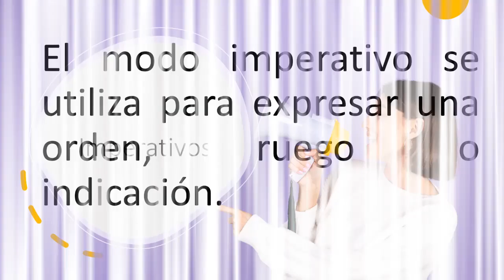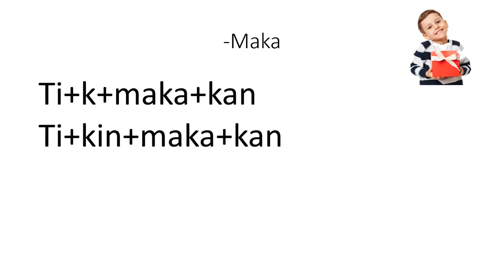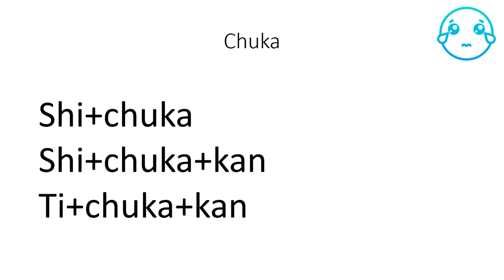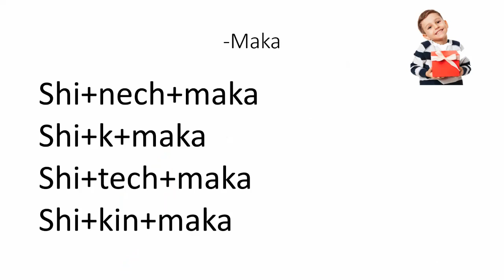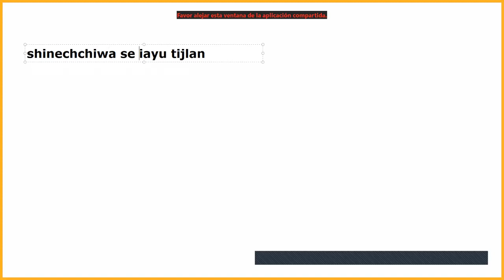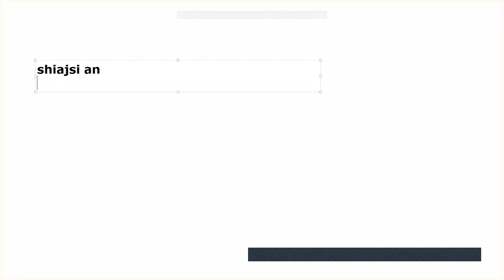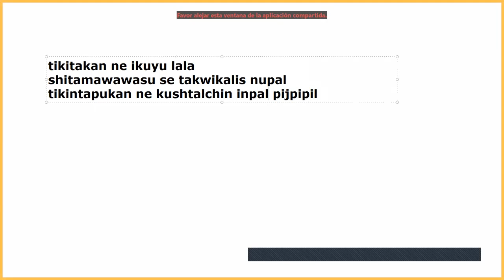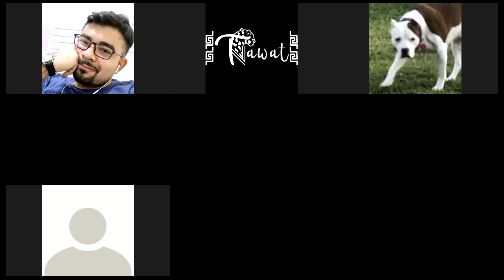Tamachtilis chikume / Takutun ume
Los imperativos

En Timumachtikan Nawat hemos caracterizado por romper esa brecha digital entre el náhuat y el internet, innovamos desde el 2019 al subir clases de náhuat en las diferentes redes sociales y ahora volvemos a dar otro salto, traemos a una nantzin tamachtiani (señora maestra) nahuahablante para que valide todo el conocimiento que hemos dado a las más de 10,000 personas que nos siguen en Facebook.

Esto es gracias a que este año se aperturo el programa de becas Ne Ichan Safoura, que es coordinado por Jonathan Rivas, Efrain Zelaya y Héctor Martínez.

Gracias infinitamentas a todos los estudiantes que apoyan para hacer esto posible!

Aprendamos nahuat para que no muera!

Edición:
Héctor Josué Martínez Flores
El Salvador